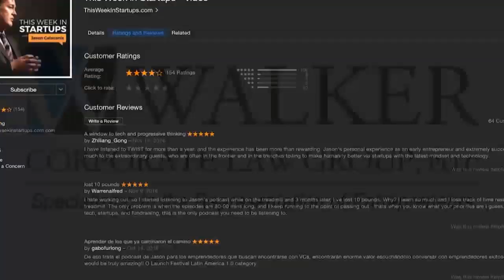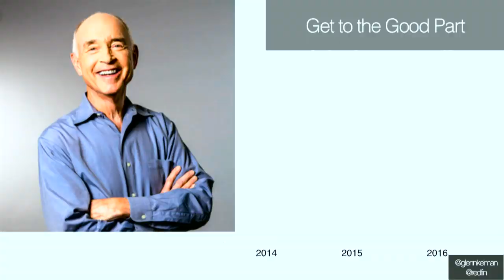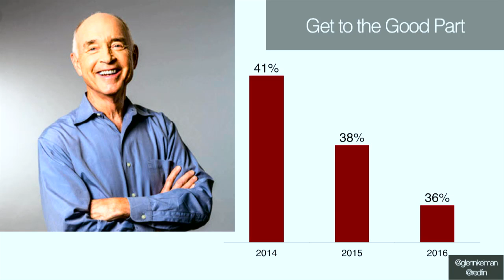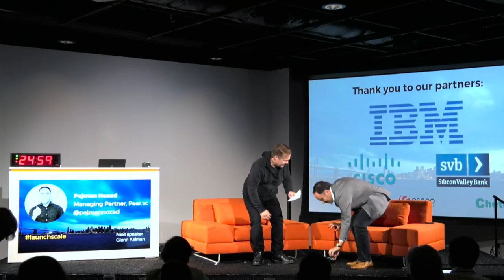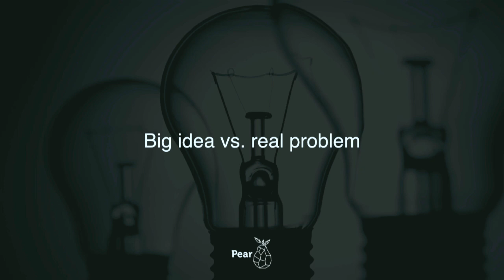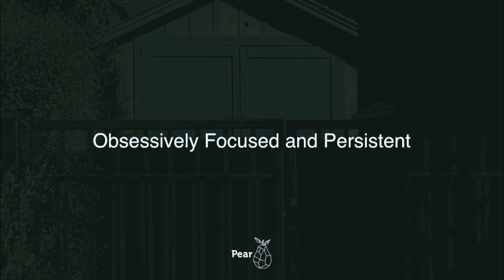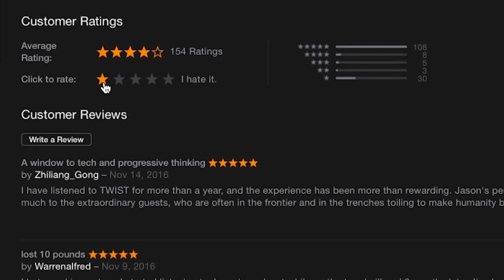Redfin Glenn Kelman reinvents RE for consumer; Pear Pejman Nozad selling carpets to $20b portfolio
Filmed at 2016 LAUNCH SCALE, Glenn Kelman of Redfin and Pejman Nozad of Pear.vc sit down with Jason and share how their stories of staying obsessively focused and persistent led them to building great companies. Glenn Kelman demonstrates how Redfin is reinventing real estate in the consumer’s favor, with the goal of restoring honor to the otherwise underappreciated profession. Then, Pejman Nozad takes us on his 20-year journey that started when he got a job at a car wash in San Jose while living in an attic above a yogurt shop, to then selling rugs, closing sales — $8 million worth of rugs in his best year — and starting a tech venture fund.